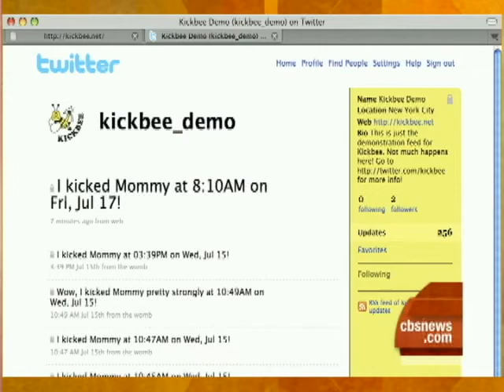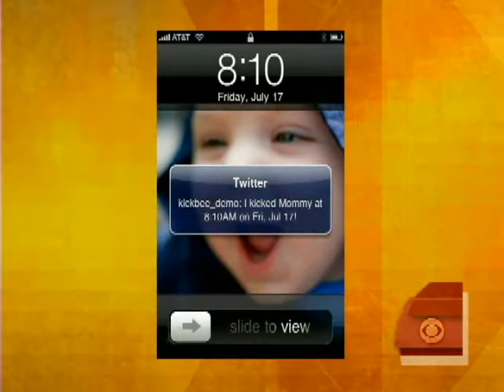Tweeting From The Womb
Corey Menscher, the inventor of the Kickbee explains how it can send tweets every time an unborn baby kicks in the womb.